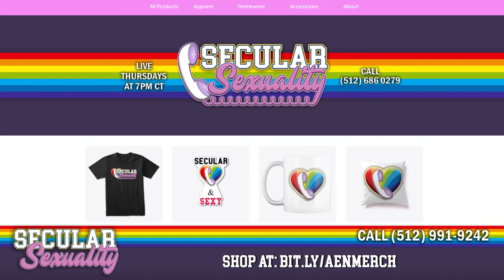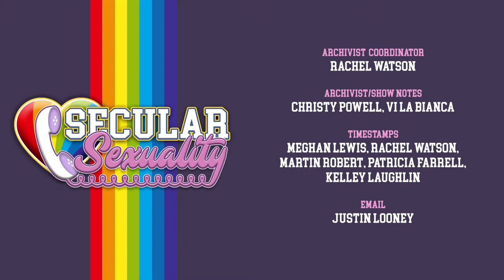Secular Sexuality 08.16 with Christy Powell, Rudy Bee and Kevon Cameron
Secular Sexuality 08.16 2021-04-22 with Christy Powell, Rudy Bee and Kevon Cameron

On a scale of Marsha P. Johnson to Tyler Perry, just how is queer acceptance progressing in black communities? And does that change if you believe in heaven or ride Lil Nas X’s pole down to Montero? Black Nonbeliever, atheist and activist Kevon Cameron joins Rudy Bee and Christy in breaking down the double duty of racism and homophobia inside and outside of black churches, and to recommend a way away from hate across queer culture, plus your calls!

00:00 Intro
01:11 LGBT Representation In Black Communities
14:15 LGBT Phobias In Black Atheism
23:39 Marcus-TX | Dating Outside One's "Race"
45:17 Mark-CA | Normalize Gay Representation
1:02:59 Lingering Homophobia In Atheist Communities
1:15:13 Outro

► Dive deeper into the episode and learn more about homophobia and black communities

Secular Sexuality show is LIVE every Thursday from 7:00 to 8:30pm Central Time

If you would like to ask a question without being on the show, or when the show is not airing, call and leave a message on our our voicemail at

WHAT IS SECULAR SEXUALITY?

Secular Sexuality is a weekly call-in television show in Austin, Texas talking about sex from a secular perspective. Sex and sexuality are natural to all living creatures but religion takes this and twists it into something awful and to be ashamed of.

Acceptance, education, and fun is what we strive for. We lay the intersection of sex and religion (and occasionally ourselves) bare, openly and honestly. We discuss a wide range of topics each week, removing the shame and reclaiming what has been natural to us all along.

Secular Sexuality was founded by sex coach Dr. Darrel Ray, author of “Sex & God”. He is a founder and active contributor to the Secular Therapist Project and the Recovering From Religion Foundation.

“Secular Sexuality” is produced by, and is a trademark of, the Atheist Community of Austin.

We define atheism as the lack of belief in gods. This definition also encompasses what some people may call agnosticism.